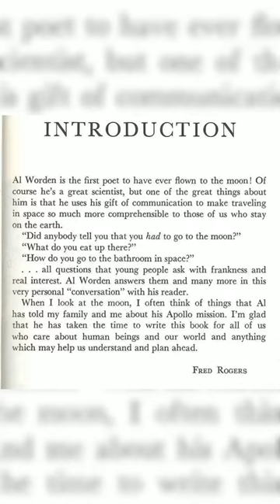An Evening with Apollo 15 Astronaut Al Worden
– As part of its “Countdown to Apollo at 50” celebration, the Cradle of Aviation Museum and Education Center is honored to announce “An Evening with Al Worden” on Monday, September 17, 2018, at 7:00pm in the Museum’s Dome Theater. Between July 26 – August 7, 1971, Worden was the Endeavour Command Module Pilot on Apollo 15 which was considered the most ambitious and most scientific of all the Apollo missions, setting several moon records for NASA including the longest lunar surface stay time, the longest lunar extravehicular activity and the first use of a lunar roving vehicle.  Worden spent six days orbiting the moon, three of which he spent in isolation collecting data and conducting science experiments. During that time he photographed and mapped almost 25% of the lunar surface, the first time it had ever been accomplished. On the return trip, he was the first person to space walk in deep space outside the command module for a total of 38 minutes. Worden is one of only 24 people who have ever flown to the moon. A highly sought-after motivational speaker and bestselling author of three books, Worden will engage and delight his audience sharing the excitement of his experience and inspire the next generation to excel in science, engineering and exploration. Tickets are $20 or $15 for Museum Members. Seating is limited.